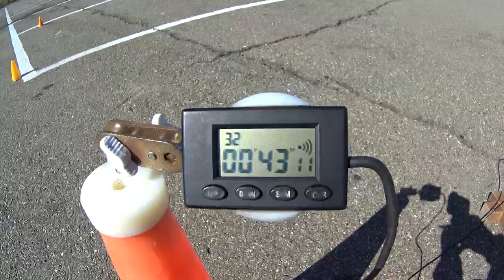MOTO GYMKHANA NVRSK/Andrey Grebenyuk/HYOSUNG GD 250N/UMIGAME GP/43 .11 sec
Tires (no heating):
Front - Mitas Sport Force+  110/70-17
Rear - Mitas Sport Force+ 150/60-17